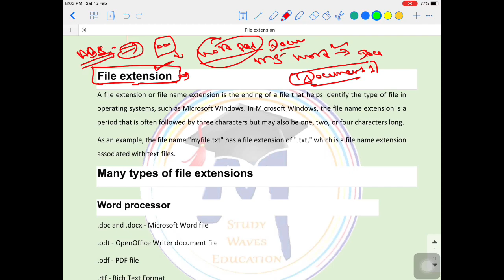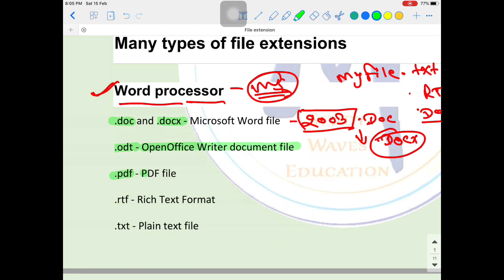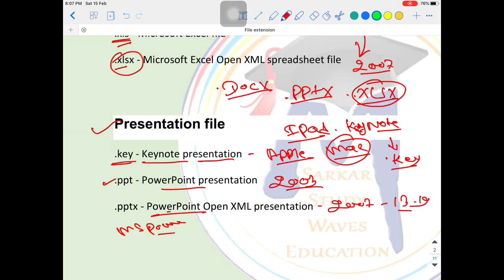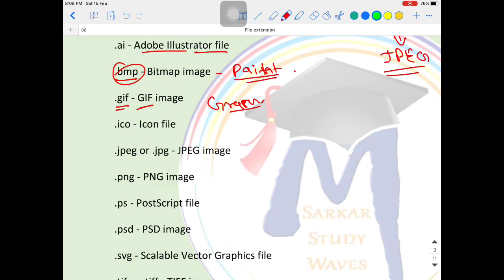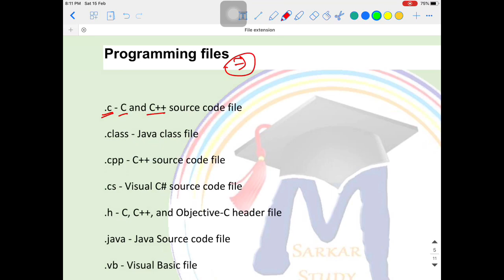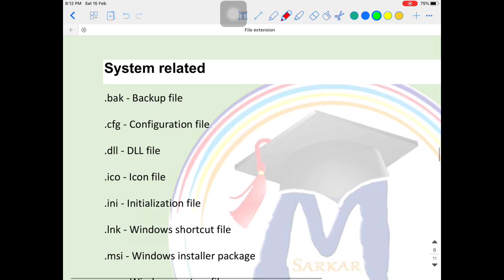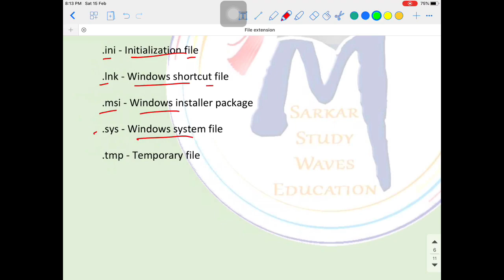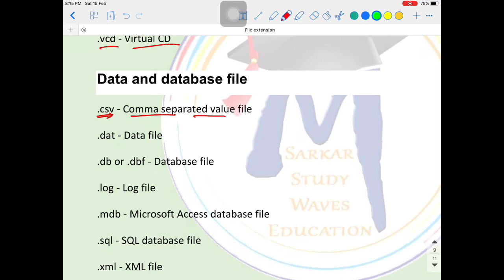Files And File Extension in Computer (Word, Excel, PowerPoint, Image, Audio, Video etc.)in Hindi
File extension
A file extension or file name extension is the ending of a file that helps identify the type of file in operating systems, such as Microsoft Windows. In Microsoft Windows, the file name extension is a period that is often followed by three characters but may also be one, two, or four characters long.
As an example, the file name "myfile.txt" has a file extension of ".txt," which is a file name extension associated with text files.
Many types of file extensions
Word processor
.doc and .docx - Microsoft Word file
.odt - OpenOffice Writer document file
.pdf - PDF file
.rtf - Rich Text Format
.txt - Plain text file
Spreadsheet
.ods - OpenOffice Calc spreadsheet file
.xls - Microsoft Excel file
.xlsx - Microsoft Excel Open XML spreadsheet file

Presentation file
.key - Keynote presentation
.ppt - PowerPoint presentation
.pptx - PowerPoint Open XML presentation

Image
.ai - Adobe Illustrator file
.bmp - Bitmap image
.gif - GIF image
.ico - Icon file
.jpeg or .jpg - JPEG image
.png - PNG image
.ps - PostScript file
.psd - PSD image
.svg - Scalable Vector Graphics file
.tif or .tiff - TIFF image

Internet

.asp and .aspx - Active Server Page file
.cgi or .pl - Perl script file
.css - Cascading Style Sheet file
.htm and .html - HTML file
.js - JavaScript file
.jsp - Java Server Page file
.php - PHP file
.py - Python file
.xhtml - XHTML file

Programming files

.c - C and C++ source code file
.class - Java class file
.cpp - C++ source code file
.cs - Visual C# source code file
.h - C, C++, and Objective-C header file
.java - Java Source code file
.vb - Visual Basic file

System related
.bak - Backup file
.cfg - Configuration file
.dll - DLL file
.ico - Icon file
.ini - Initialization file
.lnk - Windows shortcut file
.msi - Windows installer package
.sys - Windows system file
.tmp - Temporary file

Video file
.3g2 - 3GPP2 multimedia file
.3gp - 3GPP multimedia file
.avi - AVI file
.flv - Adobe Flash file
.m4v - Apple MP4 video file
.mp4 - MPEG4 video file
.mpg or .mpeg - MPEG video file
.wmv - Windows Media Video file

Audio file
.cda - CD audio track file
.mid or .midi - MIDI audio file.
.mp3 - MP3 audio file
.mpa - MPEG-2 audio file
.wav - WAV file
.wma - WMA audio file
Compressed file
.7z - 7-Zip compressed file
.pkg - Package file
.rar - RAR file
.zip - Zip compressed file
Disc and media file
.bin - Binary disc image
.iso - ISO disc image
.vcd - Virtual CD
Data and database file
.csv - Comma separated value file
.dat - Data file
.db or .dbf - Database file
.log - Log file
.mdb - Microsoft Access database file
.sql - SQL database file
.xml - XML file
Executable file
.apk - Android package file
.bat - Batch file
.bin - Binary file
.com - MS-DOS command file
.exe - Executable file
.jar - Java Archive file
.wsf - Windows Script File
Font
.fnt - Windows font file
.fon - Generic font file
.otf - Open type font file
.ttf - TrueType font file